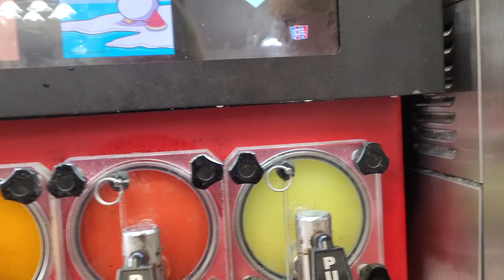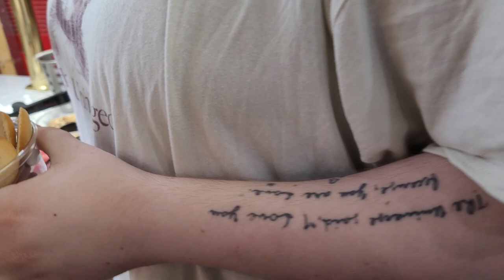You're supposed to breathe in not out | Golden Coral | Sep. 1 | Restaurant Trips